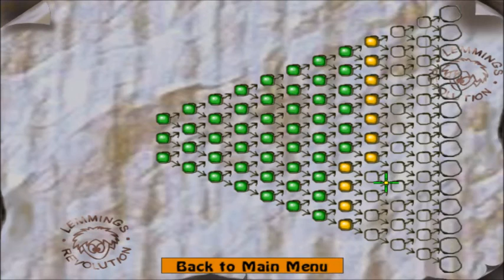Lemmings Revolution Part 8: which references Ghostbusters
I really should see Ghostbusters someday.